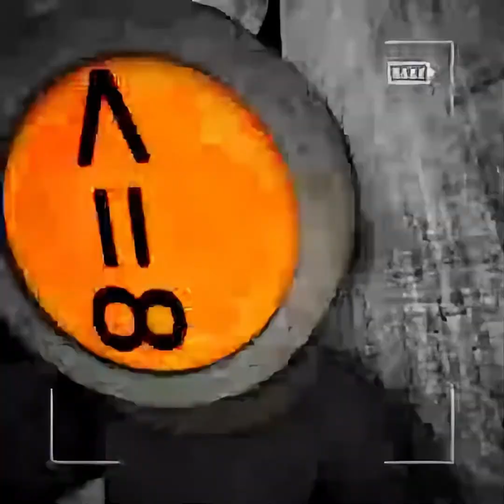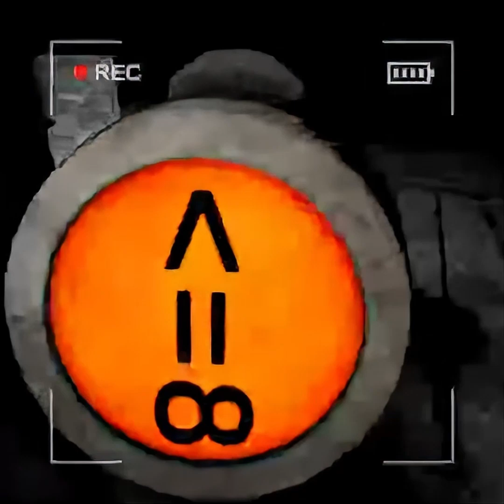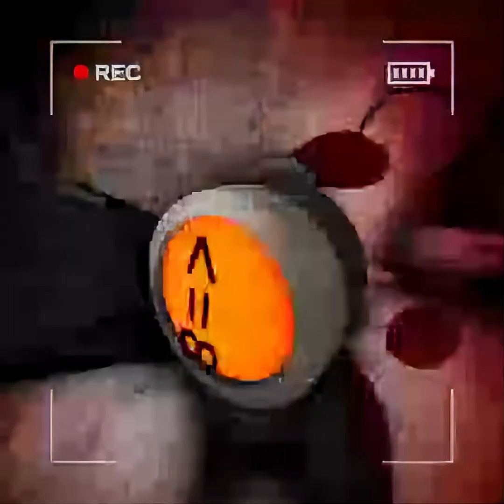the boys' 2nd content warning run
dont ask what happened to the first one...

skull.

Timecodes
0:00 - Day 1
0:59 - Day 2
2:35 - Day 3
4:11 - Day 4
5:47 - Day 5
7:23 - Day 6
9:00 - Day 7
10:36 - Day 8
11:39 - Day 9
13:16 - Day 10
14:53 - Day 11
16:29 - Day 12
17:52 - Day 13